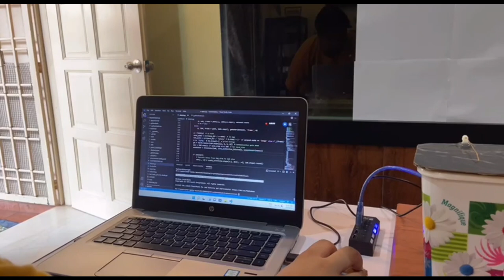IDP: SMART DUSTBIN USING DEEP LEARNING NETWORK